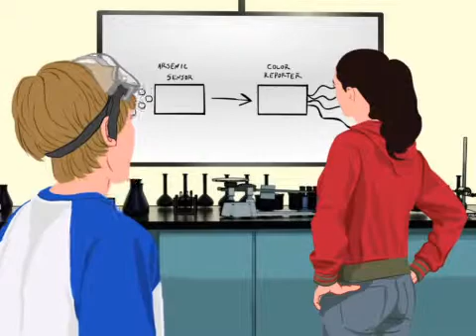The Abstraction Process | MIT 20.020 Introduction to Biological Engineering Design, Spring 2009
iGEM team member Izzy tells Dude how her team's project to detect arsenic in well water used the process of abstraction.